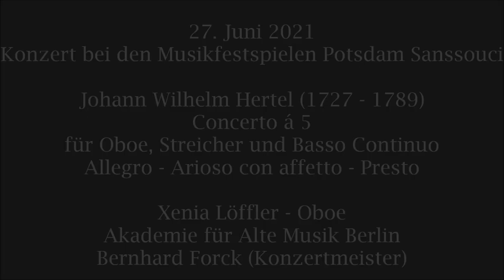Johann Wilhelm Hertel Oboe Concerto in g, Xenia Löffler & Akademie für Alte Musik Berlin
Live performance at the Musikfestspiele Potsdam Sanssouci 27. Juni 2021

Johann Wilhelm Hertel (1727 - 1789)
Concerto á 5
für Oboe, Streicher und Basso Continuo
Allegro (00:19) - Arioso con affetto (07:16) - Presto (12:00)

Xenia Löffler - Oboe
Bernhard Forck - concertmaster
Violin: Kerstin Erben, Barbara Halfter, Dörte Wetzel, Thomas Graewe, Edburg Forck
Viola: Sabine Fehlandt, Anja-Regine Graewel
Cello: Katharina Litschig
Double Bass: Walter Rumer
Harpsichord: Michaela Hasselt
Bassoon: Christian Beuse